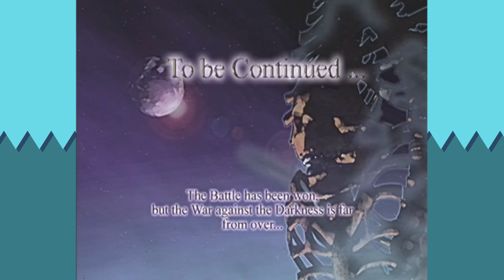Eternal Darkness: Cream Crackered - PART 79